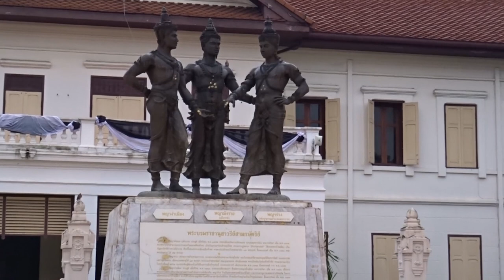Chiang Mai Historical Centre / Three Kings Monument / พระบรมราชานุสาวรีย์สามกษัตริย์